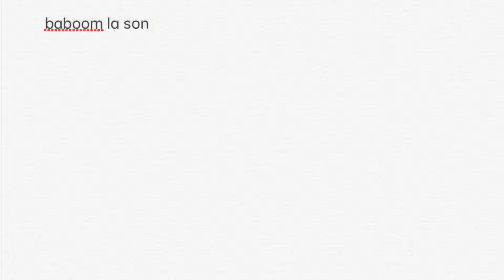Atlantic Jazz Ensemble - Monument Valley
The Atlantic Jazz Ensemble with Max Schneider travels west to play a little smooth jazz in iconic monument valley Arizona.